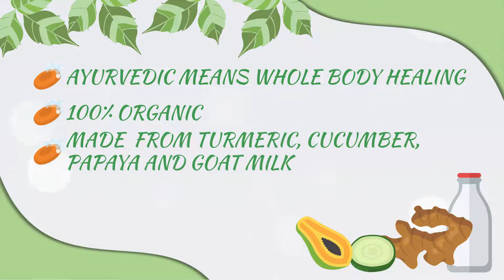Pyary Soap Authorized Distributor Cavite - Explainer Video